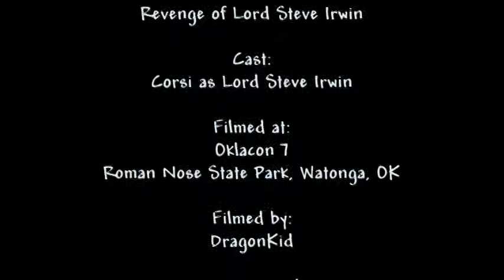Revenge of Lord Steve Irwin (Part 2 of 2)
This is a montage of clips of Corsi playing Lord Steve Irwin while the 2nd Predator and Prey game was going on. During the entire thing, Corsi had an entourage that was following him and I shot so much video of this that I had to split it into 2 parts. This is part 2 and here is what it contains:
Corsi loses the Game (and so do you!);
A predator walks up behind a Herbivore;
The same herbivore dances for a life-bead;
Corsi describes what's going to happen to Disease;
Carnivore walks infront of the truck;
A herbivore carries out Corsi's evil deed, with hilarious results;
"Henry the 8th I Am" is badly recited for a life-bead.

I apologize for the stuttering of the video during the transitions. That is the fault of my video editing program, not me. It plays fine under the editor.

Filmed at Oklacon 7: The Se7en Furry Sins in Roman Nose State Park, Watonga, Oklahoma.